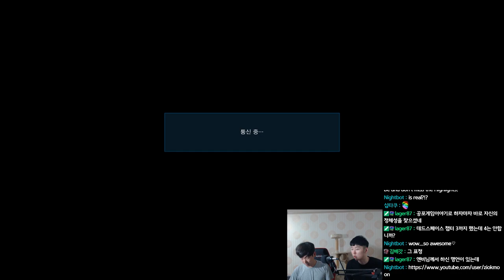TEKKEN7 Ji3MoonAce(DevilJin) VS EmperorOfNight(Jin) / 지삼문에이스 VS 밤의황제(공포겜장인) 두 진의 자신과의 싸움 매치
순간순간 천재적인 장면이 많이 나와서
옆에서 보는데도 눈이 호강한 경기였네요
밤의황제님의 구 아이디는
킬리만자로의 수달입니다요 ㄱl억해줘...☆